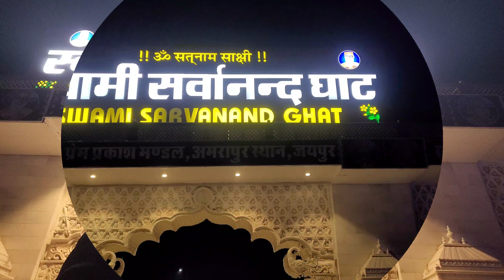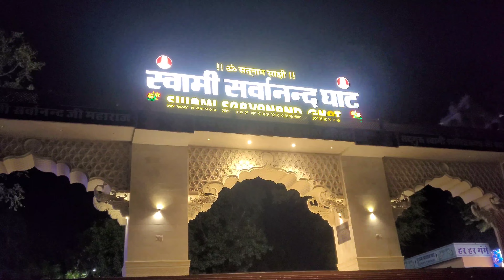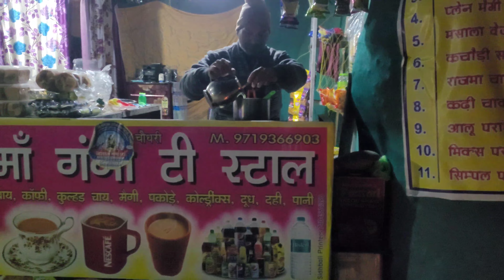EP 7 Swamy Sarwanand Ghat Haridwaar Uttrakhand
Swamy Sarwanand Ghat Haridwaar Uttrakhand ‎@TRRays